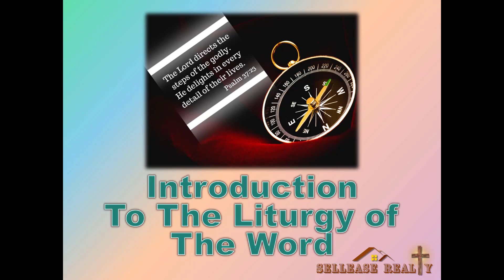Meditation 2024-04-18 Whoever Eats This Bread Will Live Forever